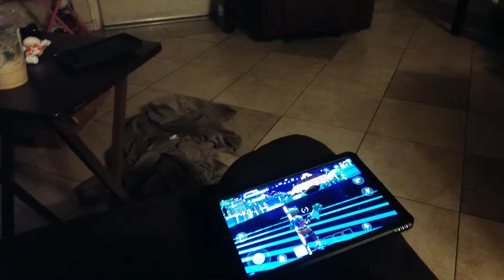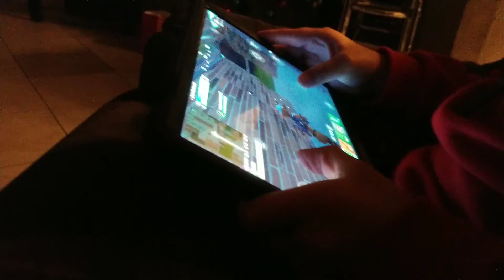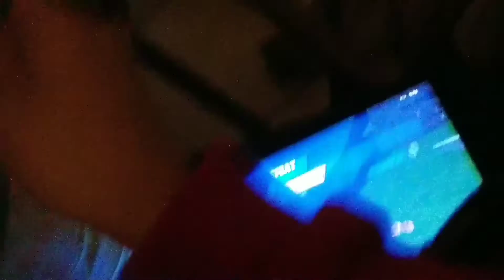Joshua playing fortnite